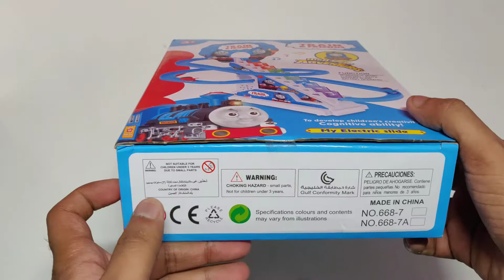Thomas & Friends Engine Train push and pull battery operated toys (Blue)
Mickleys Train push and pull battery operated toys  (Blue)

Thomas & Friends Train Engine

Simply insert 2 AA batteries (not included), and Thomas the No.1 Train Engine is ready to give you lots of hours of fun and unlimited joy. Recommended for ages 3 years and up, the package cover contains information about the pieces included and assembly information.
Self - Assemble Thomas The Train Toy Train Track Set with Sound and Flashing Headlights.\r\nTracks can Change, Making Thomas Change The Direction.
Hours of Exciting Fun and Play as Thomas The Train Chugs Through The Countryside.

The set includes a toy train along with easy-to-install tracks and more for a fun train ride.
Develops dexterity and problem solving skills By building train tracks for the train to move freely
The rail has several parts. Joint them up for a complete rail before playing. Among The Accessories there are several assembly abutments. Install assembled abutment under the railway.